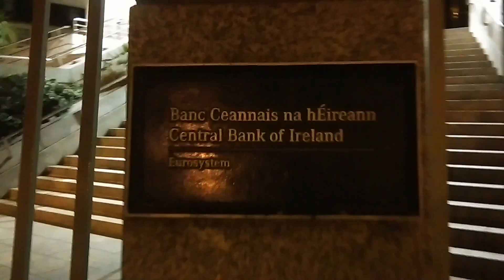Rambling in Dublin